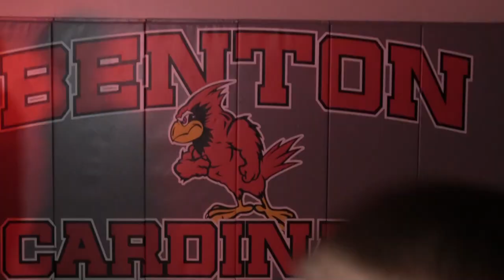2021-2022 Benton Cardinals Boys Basketball - Hype Video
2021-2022 Benton Cardinals Boys Basketball
Hype Video